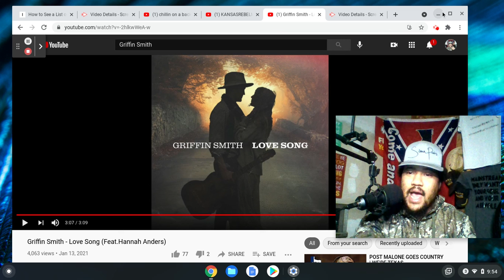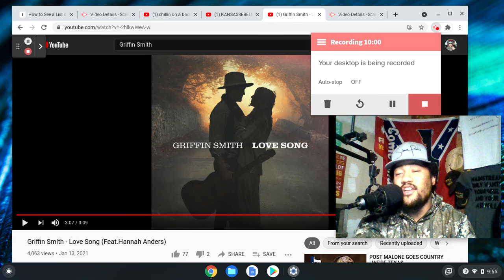GRIFFIN SMITH " LOVE SONG "REACTION !!!!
I LOVE THIS SONG !